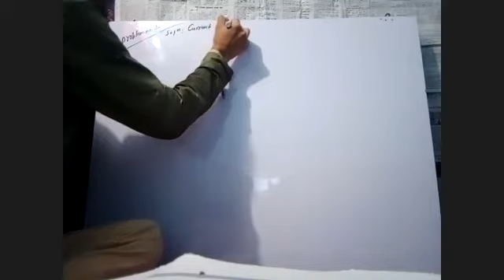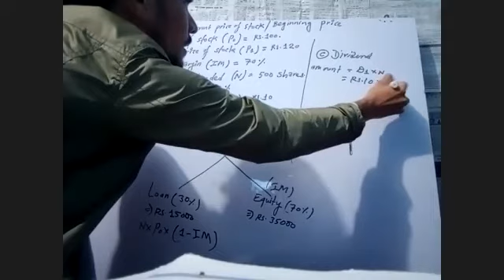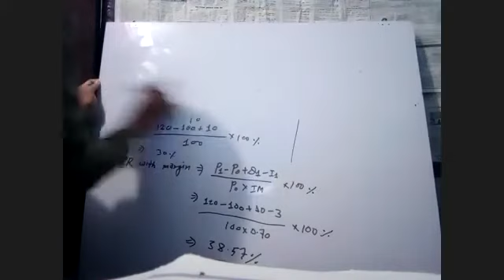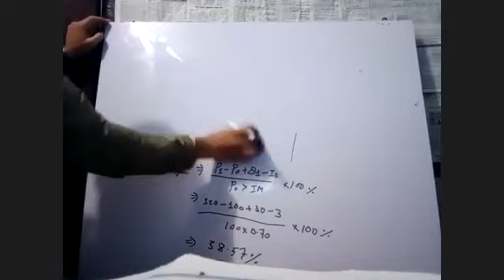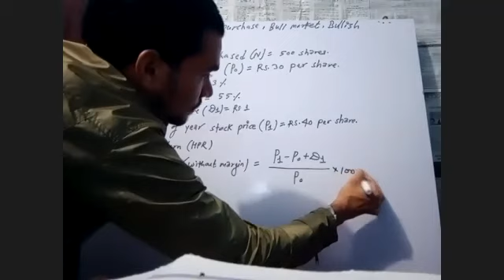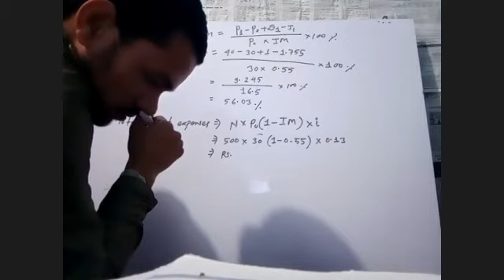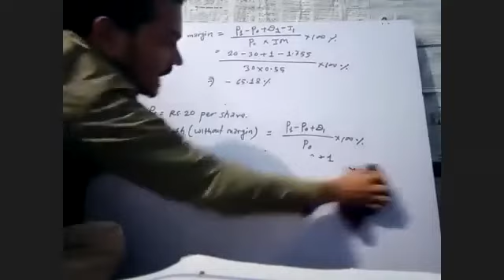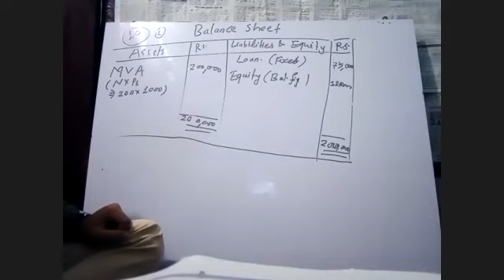Investment. 253) Chapter.2 Financial markets and Institutions 3 rd. Days.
BBS fourth years Finance groups ##
Long position Some question solution with easy trick.
Thank you everyone for watching this video. I hope this video helpful for BBS fourth years Finance Students.